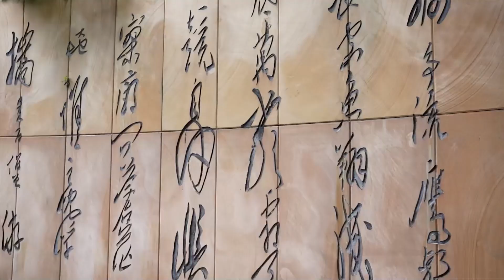熊猫的中国功夫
塞拉利昂 熊猫 Lahai Justin